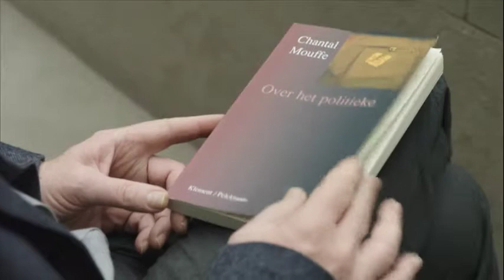Patroonsfeest 2019: laudatio & speech Chantal Mouffe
Each year as part of its Patron Saint's Day celebrations, KU Leuven recognises individuals for exceptional scientific, societal or cultural achievement. On 4 February, honorary doctorates were conferred upon human rights activist Biram Dah Abeid, pianist Abdel Rahman El Bacha, physicist Eric Mazur, political philosopher Chantal Mouffe, and prenatal medicine expert Kypros Nicolaides.

The laudatio for Professor Chantal Mouffe was delivered by Professor Matthias Lievens and Professor Stefan Rummens.